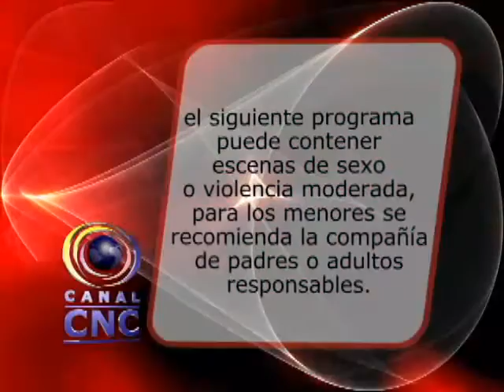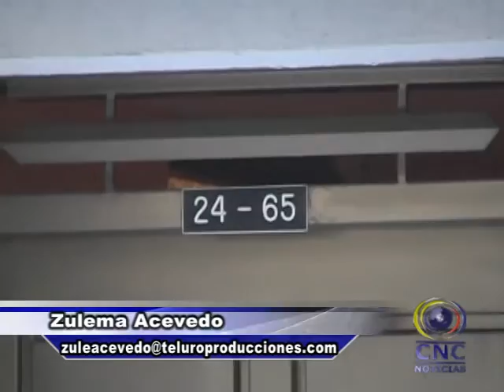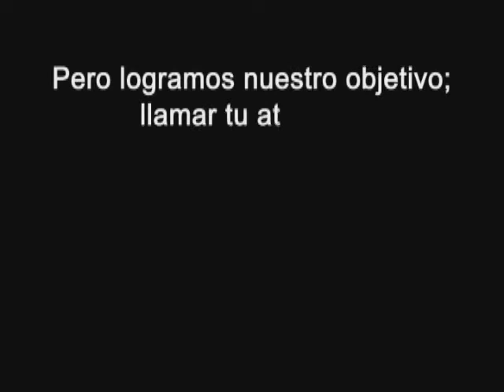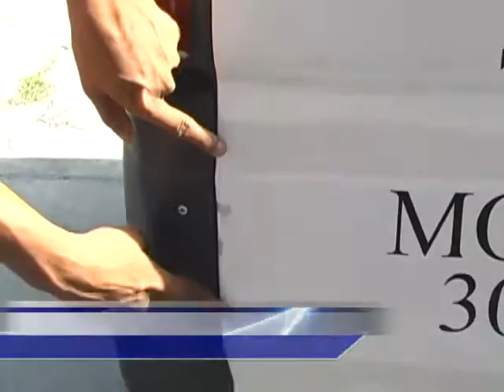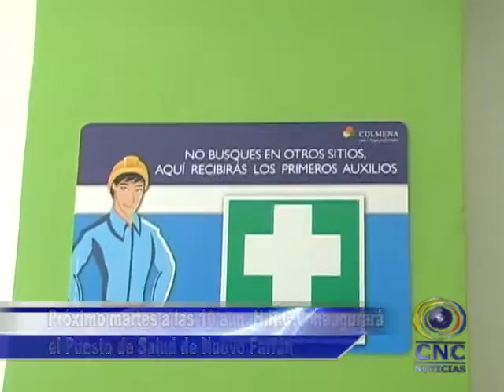CNC NOTICIAS TULUÁ AGOSTO 1 DE 2013